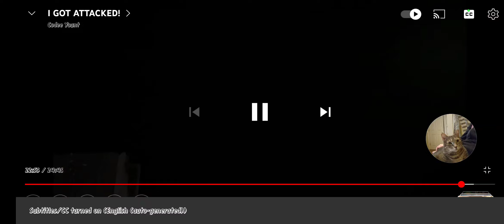my cat watching youtube with me.